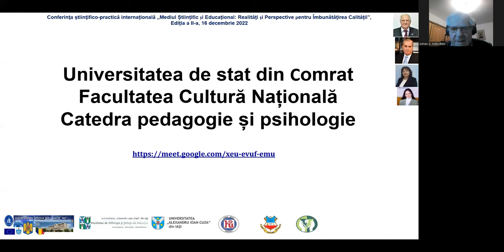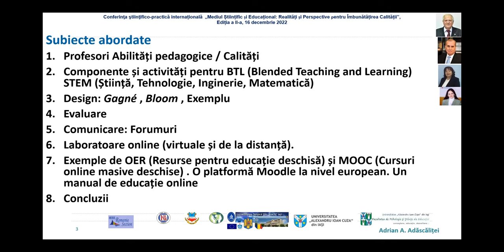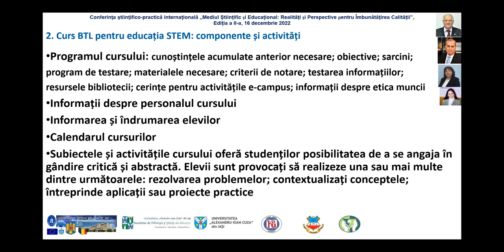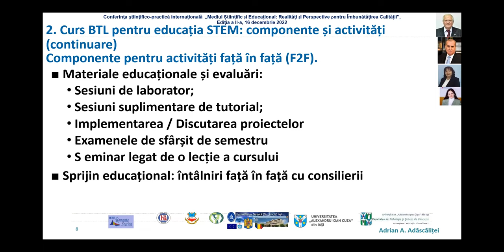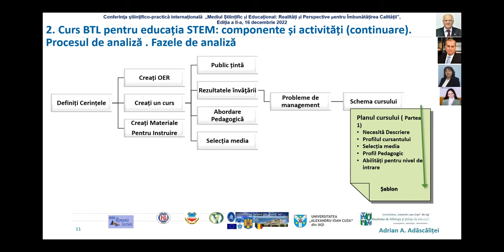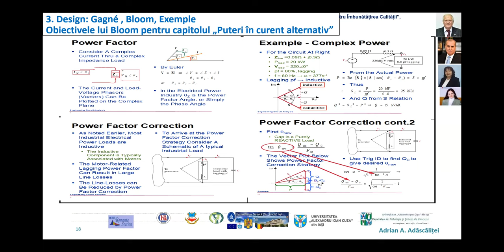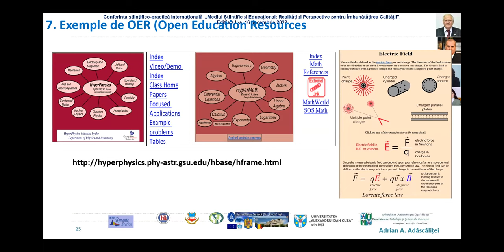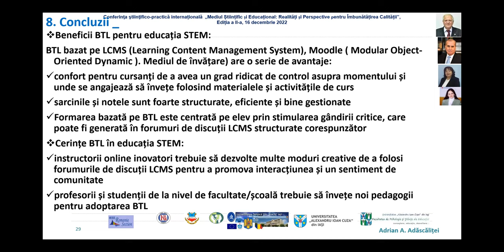2022Dec16 Comrat Adascalitei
9
ПЛЕНАРНОЕ ЗАСЕДАНИЕ
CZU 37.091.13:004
COMPETENȚE ȘI ABILITĂȚI DE E-PEDAGOGIE ALE CADRELOR DIDACTICE, NECESARE PENTRU DERULAREA PROGRAMELOR DE EDUCAȚIE ÎN DOMENIUL ȘTIINȚELOR, TEHNOLOGIEI, INGINERIEI ȘI MATEMATICII (STEM)
Adrian A. Adăscăliței
Universitatea Tehnică "Gh. Asachi", Iași, România
Constantin Cucoș
Universitatea “Alexandru Ioan Cuza” din Iaşi România
Maria Ianioglo
Universitatea de Stat din Comrat, Republica Moldova
Tatiana Velicova
Abstract. The work deals with the competencies and skills of e-pedagogics necessary for the development of educational programs in Science, Technology, Engineering and Mathematics. The role of the didactic script in teaching and blended learning is described. The importance of learning trajectory in interactive courses is discussed. The article provides recommendations on how to prepare STEM teachers and students to use blended learning environments; components and activities of the BTL course for training in electrical and computer engineering. The article provides the example of the application of the educational goals of Bloom and Anderson&Krathwohl's taxonomy. In fact, the article is a synthesis and continuation of previous works [1]-[7], most of which are available on the Internet, being published in the public domain / free of charge. The article reflects the cooperation in the field of online education between the Technical University “Gh. Asachi”, Alexandru Ioan Cuza University in Iasi, Romania, and Comrat State University [9]-[11], Republic of Moldova, in the context of the Erasmus Plus program of the European Union. The collaboration between our universities started in 2015 and has led to the publication of a number of articles in 2017, 2018 and 2020.
E-Pedagogie: Competențele și Abilitățile Profesorilor, necesare pentru desfășurarea Programelor de Educație STEM (Științe, Tehnologie, Inginerie și Matematică)